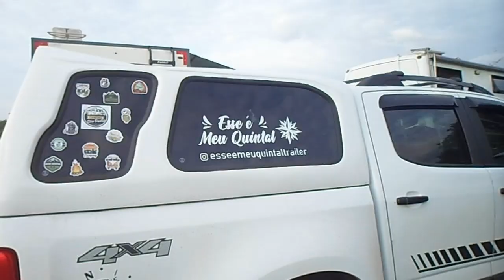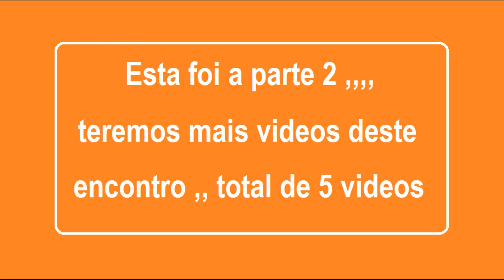2º Encontro de Motorhomes Amigos Aventureiros - Parte 2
Estamos compartilhando o segundo dia do 2º Encontro de Motorhomes dos Amigos Aventureiros de Rio Claro / SP ,,,, senda parte, lembrando que será num total de 5 videos que iremos compartilhar com voces
Agradecemos de coração, Deus abençoe a nós todos ,,, Tamo juntos